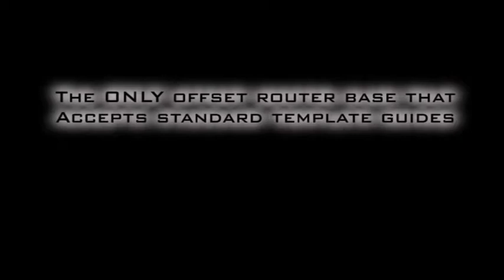Short Intro Ultimate Router Base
The Ultimate Router Base System short introduction